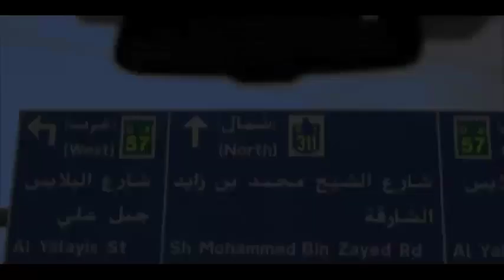Dubai Amazing Place For Tourists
I always love to spend my holidays in Dubai to see the world best resort, how did extremely hot Desert t Dubai used to be a small desert town, but it turned into a beloved holiday destination.
 A dream vacation. It is an ideal destination for any trip, leisure or business related. For instance, visit the Dubai museum, do a city trip, or take a boat trip to see the beautiful skyline. There are so many places to visit! You could go to a mall, the beach or any of the islands. So if you want to go Dubai on holiday, or need inspiration for your next destination.